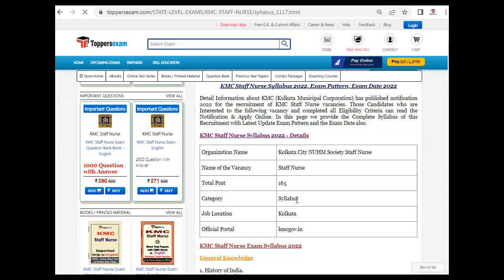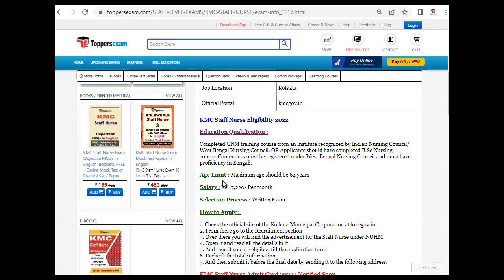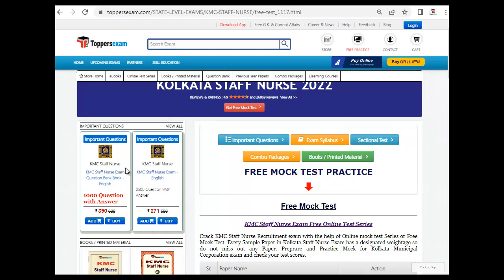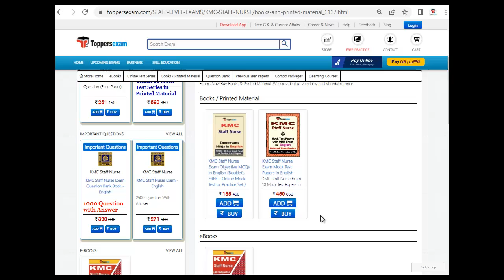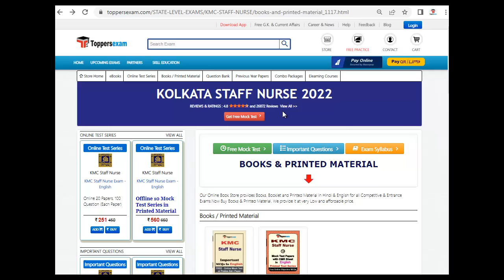Detailed Syllabus & Pattern For KOLKATA STAFF NURSE 2022 | Frequently Asked Question | Booklet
KOLKATA STAFF NURSE 2022 Exam 2022 Detailed, Update Syllabus & Pattern. For Preparation of KOLKATA STAFF NURSE 2022 we Provide Books, eBooks, Booklet, Sample Paper, Solved Paper, Printed Material, Frequently Asked Question, Question Bank, Mock test, Online Test Series, MCQ, Practice Set, Questions and Answers, Exam Pattern , Previous Year Paper,  Important Questions, Preparation Tips & Strategy KOLKATA STAFF NURSE 2022 Exam , Study Material and More at Toppersexam.com

For KOLKATA STAFF NURSE 2022 Book & Printed Material 2022